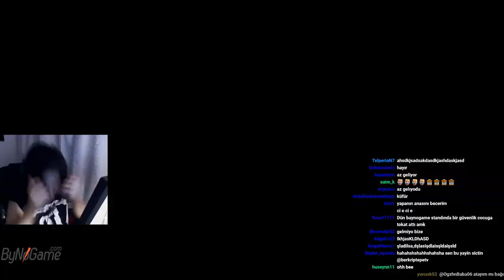Berk'Rip'Tepe/TROLL BAĞIŞLAR/YAYINDAN KOMİK, ÖNEMLİ, PRO ANLAR #11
Berk'Rip'Tepe ye twitch hayatında başarılar dilerim. Berk'Rip'Tepe troll bağışlar.